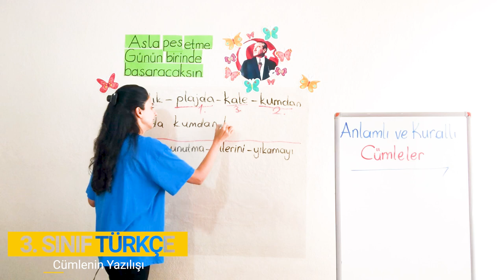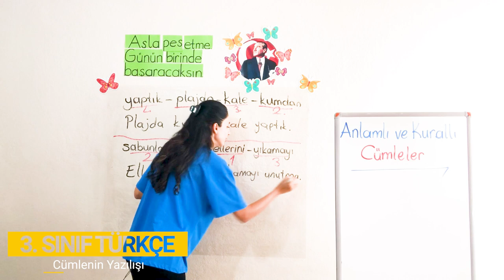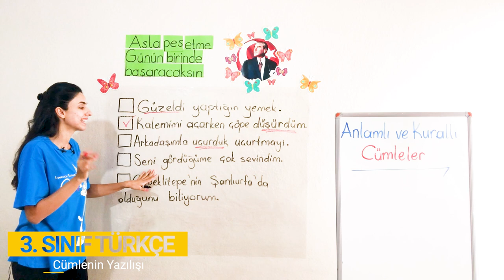3. Bölüm - Cümle Bilgisi - 3 Anlamlı ve Kurallı Cümleler